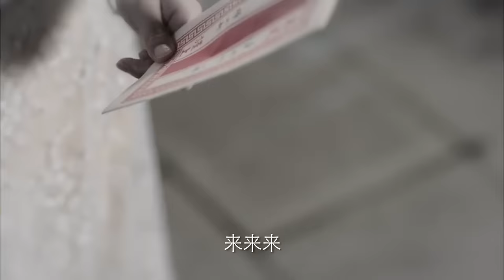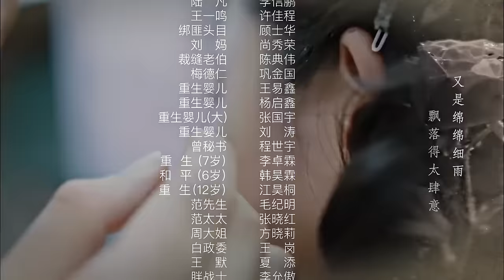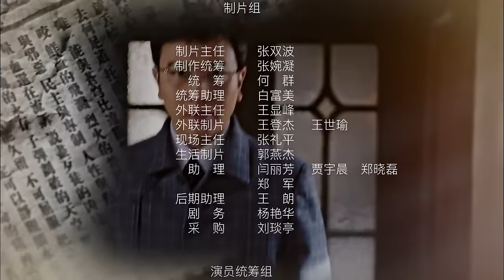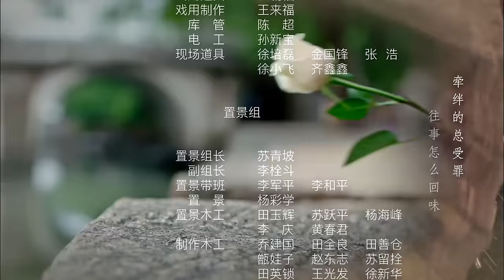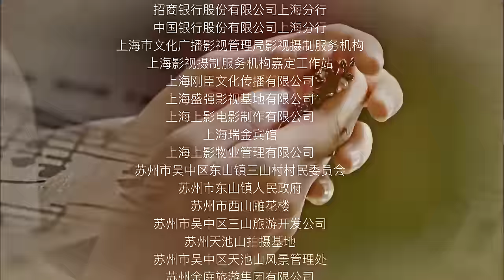《生存边缘》第18集 | 千金小姐一步步成为最出色的情报特务的故事